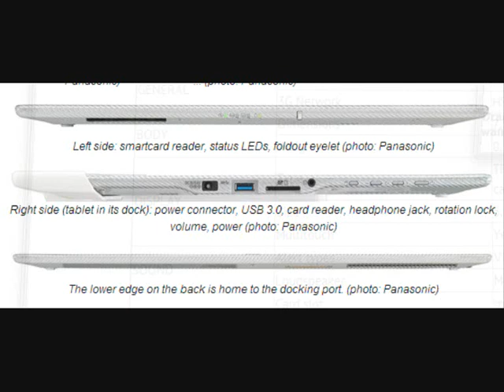Panasonic Toughpad UT MB5 Tablet Review